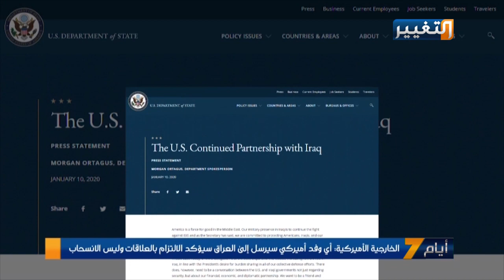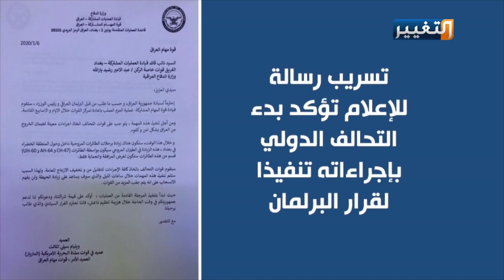ماذا سيكون الرد العراقي على التأكيد الأميركي أن لا انسحاب من العراق ؟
قراءة لأحداث العراق في أسبوع بصحبة الكاتب والصحافي فلاح المشعل